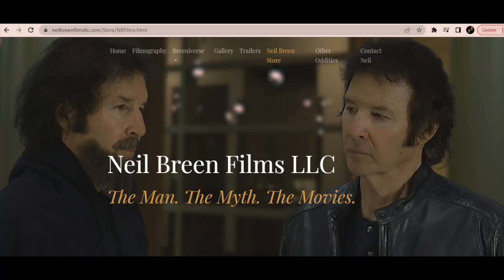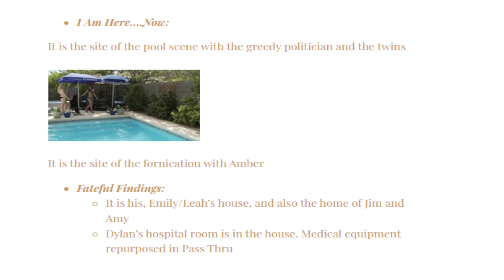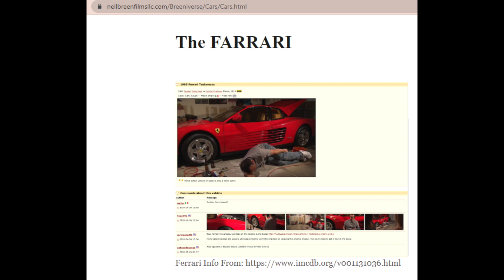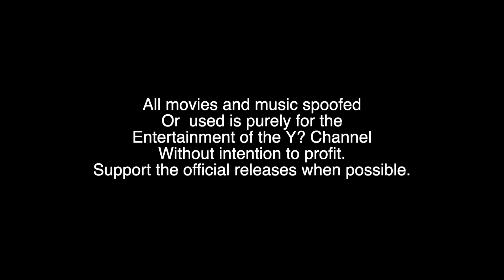Final Thoughts on Neil Breen's Pass Thru (2016) The Y US? Channel Journeys Across The Breeniverse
God is Neil Breen, and Neil Breen is God. What is the difference between a bad Neil Breen movie and Bigfoot? The Difference is that Bigfoot has been spotted. the Y US? Channel exists to explore obscure, bad, cult, and so bad its good movies. Neil Breen's filmography consists of all the above, and it is our duty to journey across the Breeniverse. We conclude our analysis of his 2016 film, Pass Thru and begin to explore the phenomena, the myth, and the legend, Neil Breen. Our Artificial Intelligence (A.I) lord and saviour is currently promoting his latest film Cade The Tortured Crossing. Please support his official release and visit his